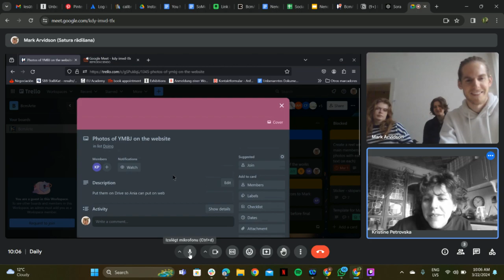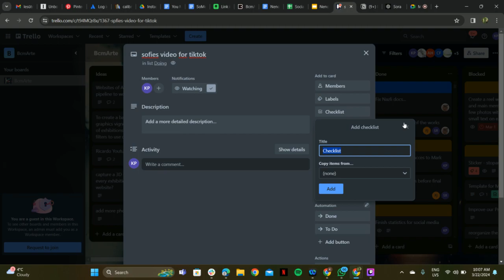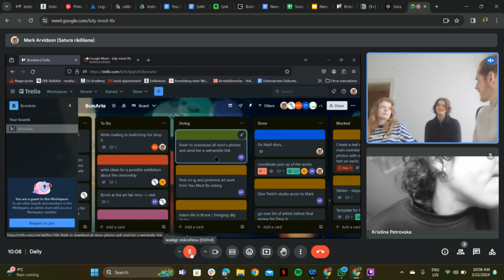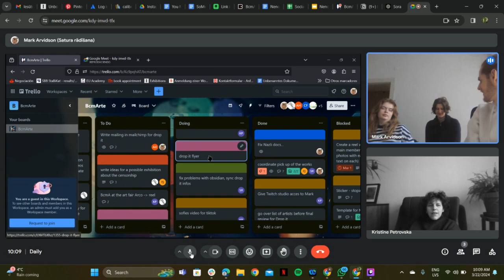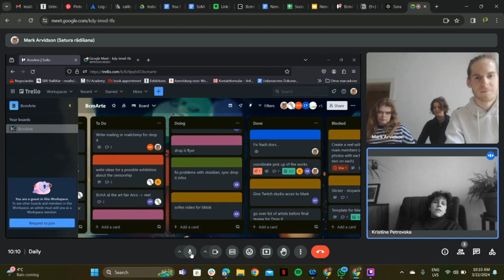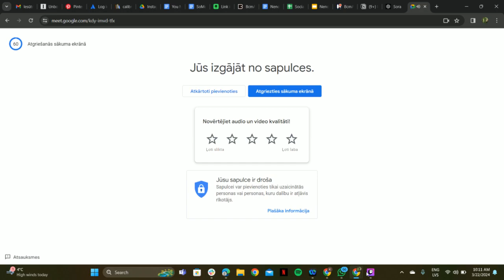Still Alive in Berlin. Day#11